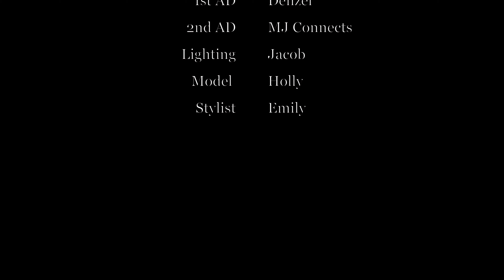Remedy Cure+ - Tatiana [BTS]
Official Video for '' Tatiana BTS '' by Remedy Cure+